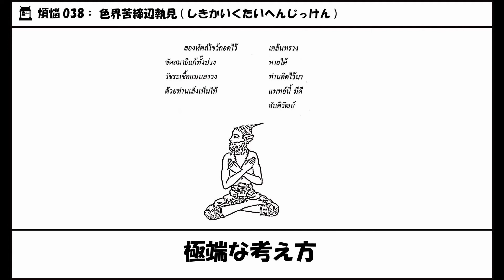10 038 あるあるばーする仙人